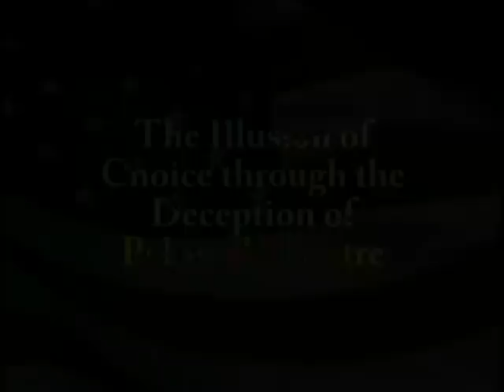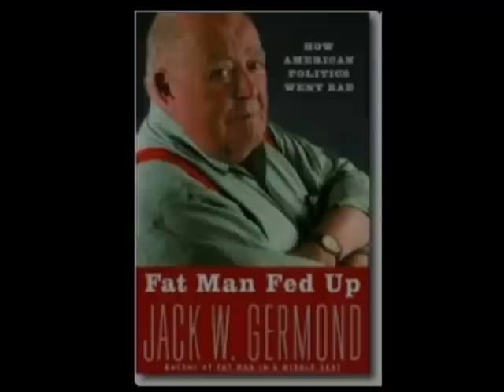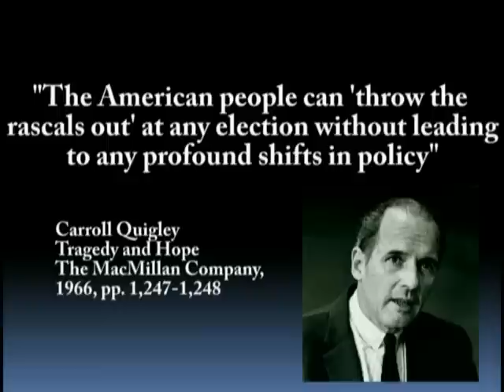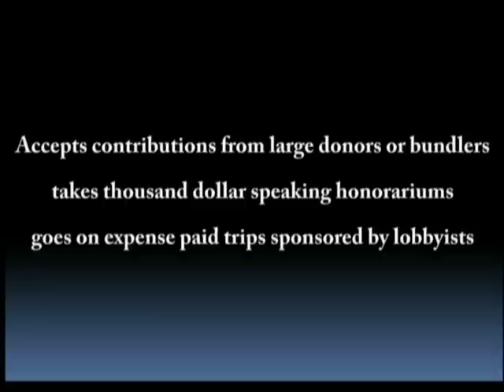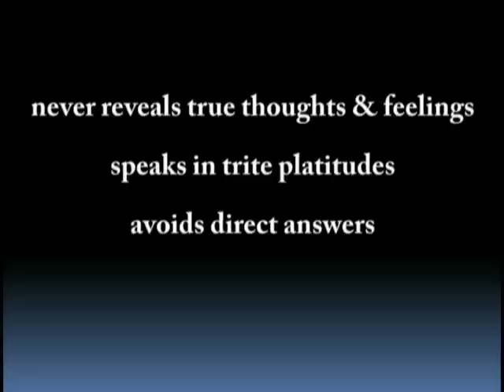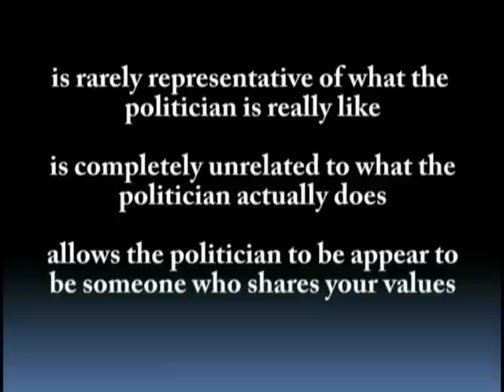The Illusion of Choice through the Deception of Political Theatre